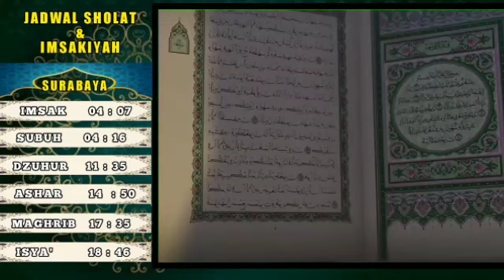gus miftah - berkah dipertengahan ramadhan